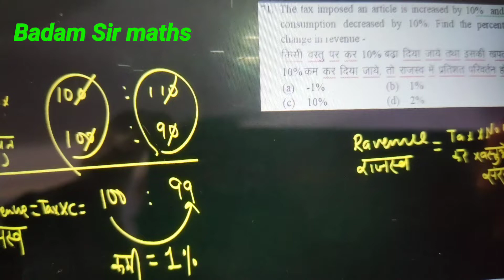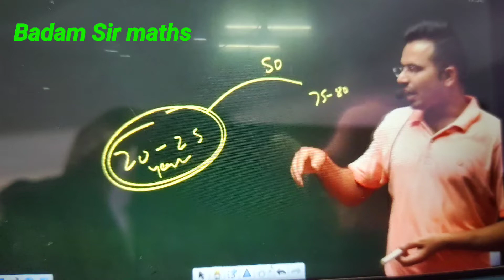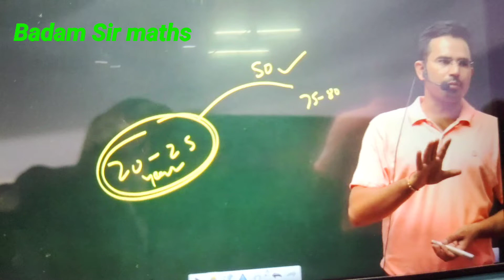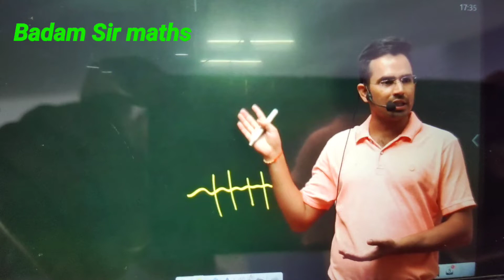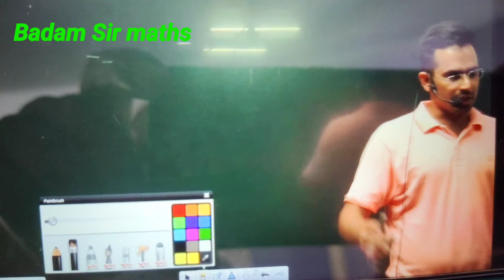Motivation Video ❤️//पढ़ने वाले लड़के जरुर सुनें//Badam Sir Gwalior//चैनल को सब्सक्राइब करें 🙏🙏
badam Sir maths Classes

badam Sir maths

motivational video

badam Singh classes Gwalior